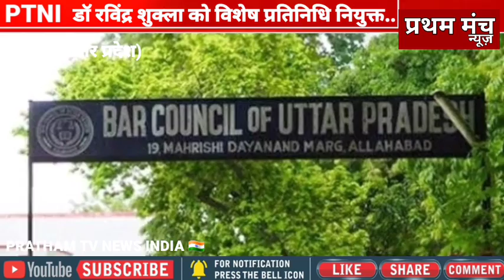यूपी बार काउंसिल के वाइस चेयरमैन के विशेष प्रतिनिधि नियुक्त हुए न्यायालय अमरोहा के डॉ.रविंद्र शुक्ला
प्रथम टीवी न्यूज़ इंडिया जनपद अमरोहा उत्तर प्रदेश।